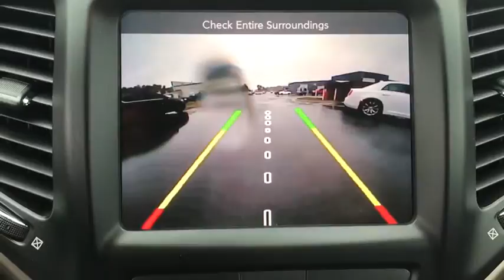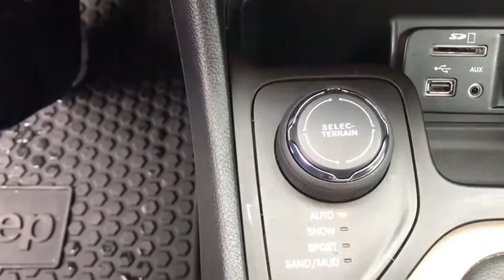2016 Jeep Cherokee Republic, Springfield, Ozark, Nixa, Bolivar, MO GW340744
Brilliant Black Crystal Pearlcoat Used 2016 Jeep Cherokee available in Republic, Missouri at Republic Ford. Servicing the Springfield, Ozark, Nixa, Bolivar, MO area.

Republic Ford
1740 U.S. Hwy 60 E

Clean Autocheck Low Miles Local Trade Cherokee Latitude 4D Sport Utility 2.4L 4-Cylinder SMPI SOHC 9-Speed 948TE Automatic 4WD Brilliant Black Crystal Pearlcoat Black w/Cloth Low-Back Bucket Seats. 2016 Jeep Cherokee Latitude Brilliant Black Crystal Pearlcoat 2.4L 4-Cylinder SMPI SOHC Odometer is 12734 miles below market average!